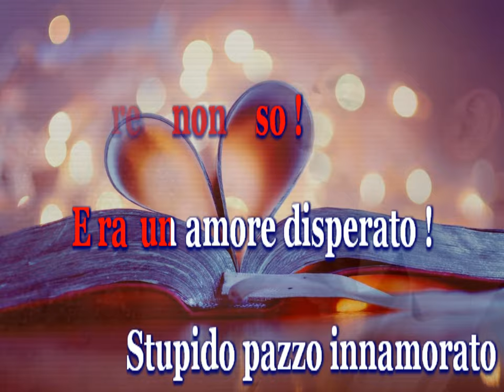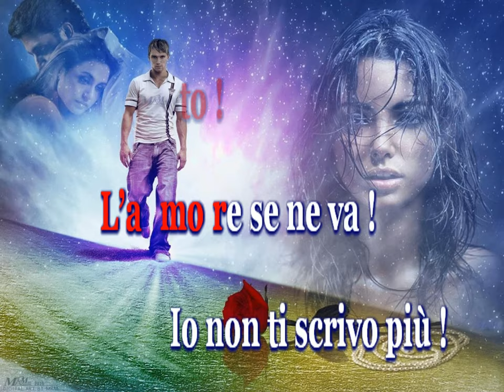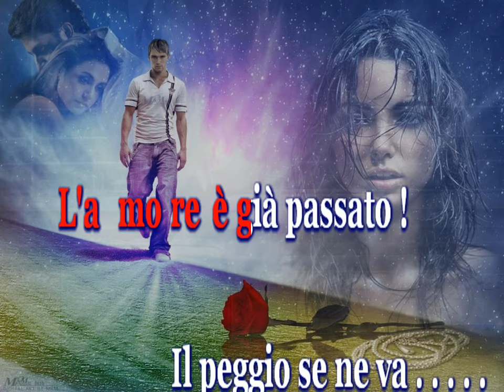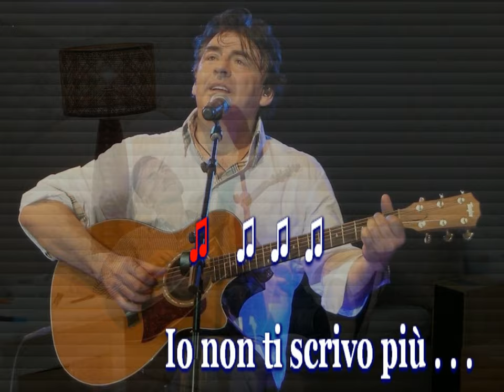IO NON TI SCRIVO PIÙ - KARAOKE – (JE NE T’ÉCRIRAI PLUS) - “CLAUDE BARZOTTI”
“IO NON TI SCRIVO PIÙ” è la versione italiana del famoso brano in lingua francese “JE NE T’ÉCRIRAI PLUS”, interpretato dal bravissimo cantante Belga di origini italiane “CLAUDE BARZOTTI” (pseudonimo di Francesco Barzotti) che purtroppo ci ha lasciati nel 2023 e pubblicato nell’album “AMAMI” del 1991.

“CLAUDE BARZOTTI” nacque in Belgio da genitori siciliani di “VILLAROSA” (Enna), paese al quale dedicò una canzone dal titolo omonimo, dal testo cantato in parte in lingua italiana e in parte in dialetto siciliano.
Fra le sue canzoni più famose ricordiamo “Madame” del 1981 e “Amami” del 1991.

SE VOLETE IMPARARLA PER POTERLA CANTARE ASCOLTATELA DALLA VOCE DELLA BRAVISSIMO “CLAUDE BARZOTTI” A QUESTO LINK:

Un particolare grazie agli autori delle immagini utilizzate nel filmato (reperite sul WEB) ed ai personaggi in esse raffigurati e all’indimenticabile “CLAUDE BARZOTTI” al ricordo del quale questo Video-Karaoke è dedicato.

TUTTI I DIRITTI APPARTENGONO AI DETENTORI DEL COPYRIGHT.